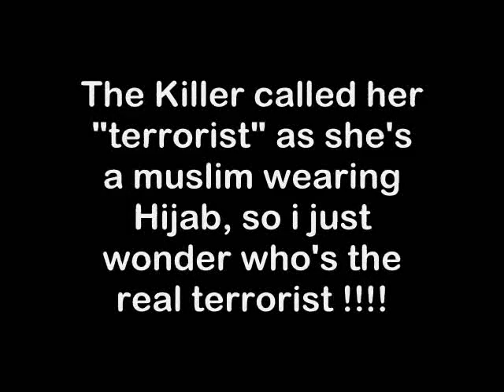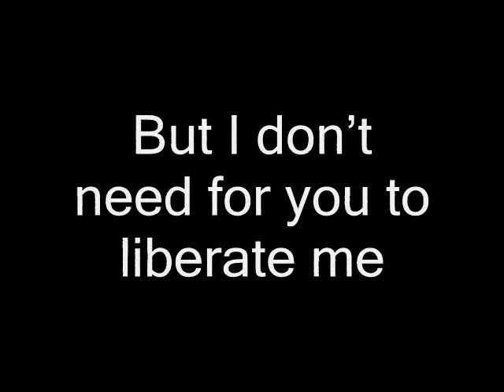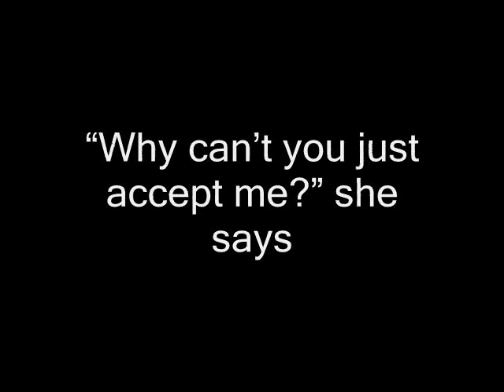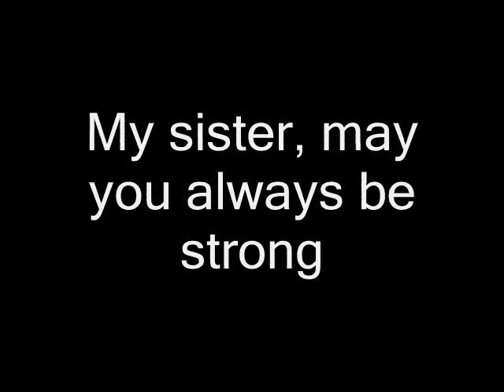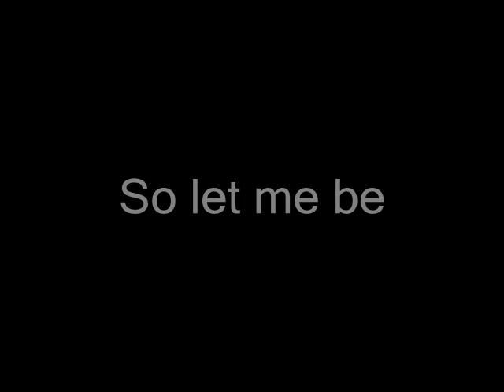FREE - for Marwa Sherbini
On the 1st of July-2009 ,  Marwa Al-Sherbini - Egyptian Lady -  was stabbed to death 18 times by a German guy (originally a russian jew ) , in a courtroom in front of her three-year-old son . She  was three months pregnant.
Her only crime was wearing Hijab !!!
The fatal attacks lasted  for continuous eight minutes without any intervention from the security guards of the court!!
The Killer called her "terrorist" as she's a muslim wearing Hijab, so i just wonder who's the real terrorist !